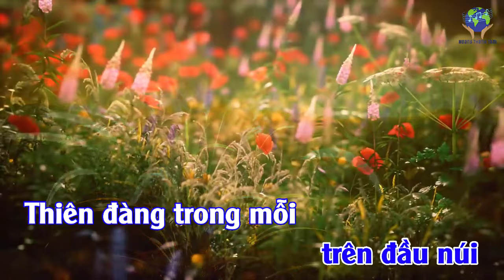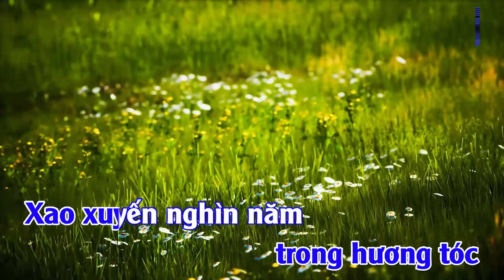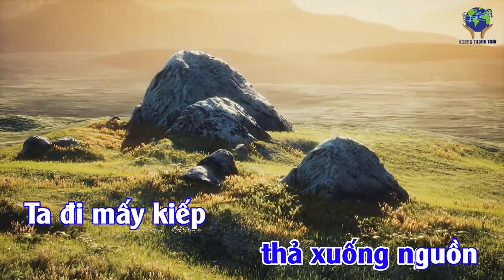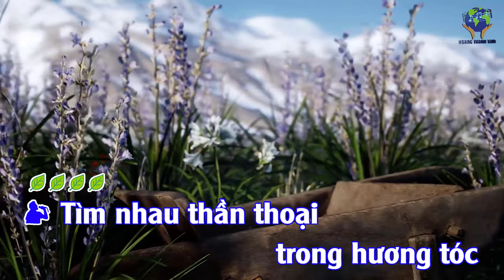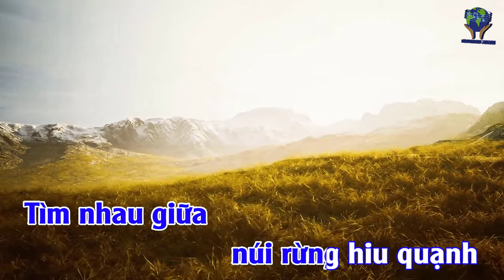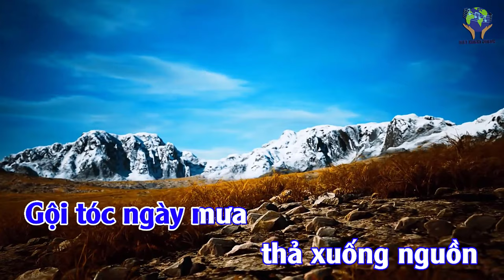Beat CÒN THƠM TAY QUÝ PHI (4K) - Tone NAM Em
CÒN THƠM TAY QUÝ PHI
Thơ: Du Tử Lê
Nhạc: Hoàng Thanh Tâm
Hòa âm: Thanh Lâm
Tìm nhau mưa bụi trên đầu núi
Thiên đàng trong mỗi bước em qua
Mắt em lên ngút mùi hoa Huệ
Khăn áo còn thơm tay Quý Phi

Tìm nhau thần thoại trong hương tóc
Xao xuyến nghìn năm đêm lãm ca
Dáng em công chúa lìa cung điện
Ôi vết son đời sau Âu Cơ

Tìm nhau thần thoại trong tay ngọc
Đôi nhánh vai gầy thương thế gian
Trái tim nhật nguyệt vào năm tháng
Vóc lụa em về rất Mỵ Nương

Tìm nhau thao thức hồn chim biển
Chở hết mùa đi đợi tái sinh
Mắt em oan khuất nghìn ly biệt
Ta đã vì em ở với đời

Tìm nhau giữa núi rừng hiu quạnh
Gội tóc ngày mưa thả xuống nguồn
Ta đi mấy kiếp còn trông lại
Lồng lộng trần gian một cõi riêng…